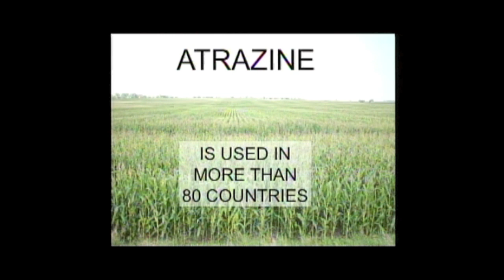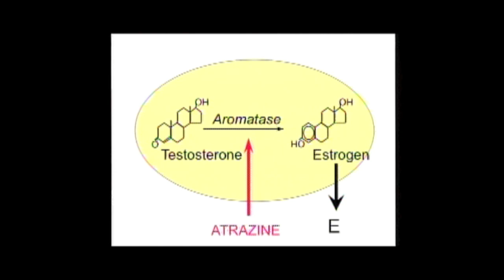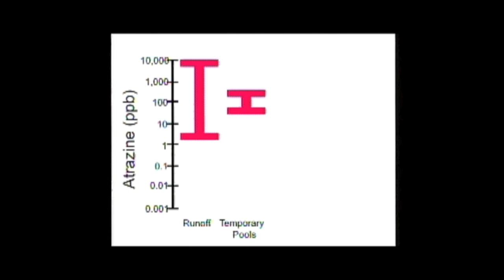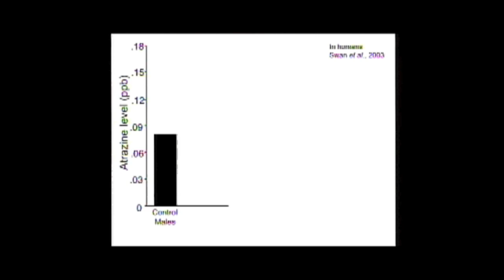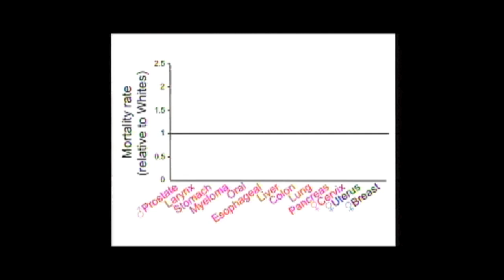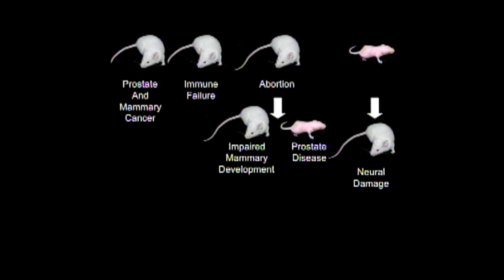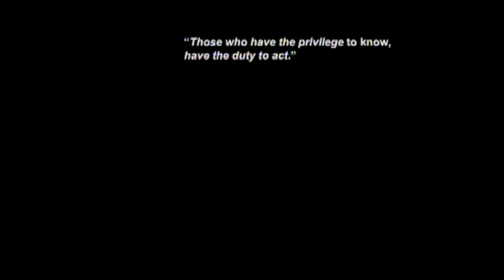TEDxYouth@Castilleja - DR TYRONE HAYES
His classes are wildly popular and almost impossible to get into, and he mentors students who are failing his class so they successfully go on to graduate. He can also tell you the sex of a frog just by their skin color. This is all describes Dr. Tyrone Hayes who is a researcher and professor at UC Berkeley. This biologist and herpetologist grew up in South Carolina, and, as a boy, one of his favorite pastimes was tracking down bugs and other creepy crawly things. It was his fascination with frogs that led him to earn a degree at Harvard in organismic and evolutionary biology and then later, a Ph.D. in integrative biology from UC Berkeley and to his current research today which centers on frogs. According to Hayes, frogs make convenient study subjects for anyone interested in how hormones affect physical development. Their transformation from egg to tadpole to adult is rapid, and it's visible to the naked eye. With their permeable skin, frogs are especially vulnerable to environmental factors.

Although a lot of his research takes place in a lab, more often than not you can find him crawling through boggy swamps all over the world, studying frogs. Hayes says an interest in frog hormones, specifically those of a tiny reed frog common in Ethiopia and Uganda, sparked his interest in his current fieldwork. "Surprisingly, frog hormones are very similar, and in some cases identical, to human hormones," he says. "So what affects a frog may also affect humans."

It was during a night in the boggy African bush that Hayes revealed an unexpected discovery: Several members of the reed frog genus had changed color. Males, which are normally green, had taken on the reddish background and white spots of females. His theory that the change in coloration was due to a reaction to contaminants in the water was later proven true. They proved that contaminants, which may include pesticides, plastic-by-products, and synthetic hormones, may act like hormones, triggering the color transformation. Hayes realized his simple observation could have enormous practical applications: That reed frogs could serve as tiny red flags that can warn when dangerous, even cancer-causing chemicals are present in a water source; They could also become a low-cost way to test for water pollution in developing countries.

It should be interesting to hear more about his work and how it's connecting conservation and health in ways we never would've imagined.